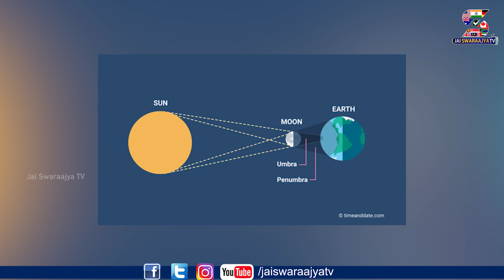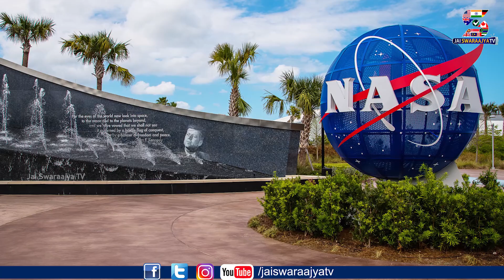Surya Grahan 2021 | Solar Eclipse 2021 | Surya Grahanam Date | Jai Swaraajya Tv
surya grahan 2021 in india date and time in telugu